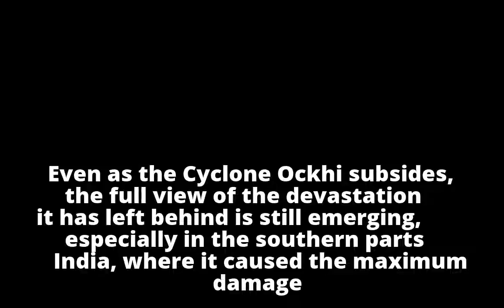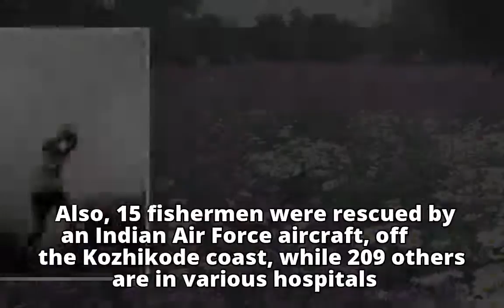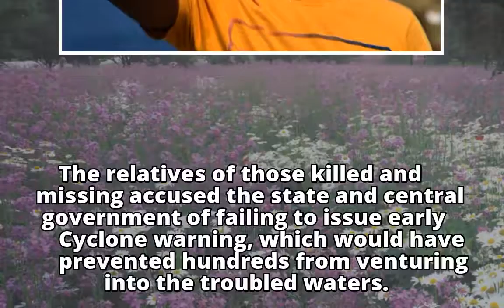Cyclone Ockhi Has Claimed 36 Lives In Kerala So Far, 100 Fishermen Still Remain Missing